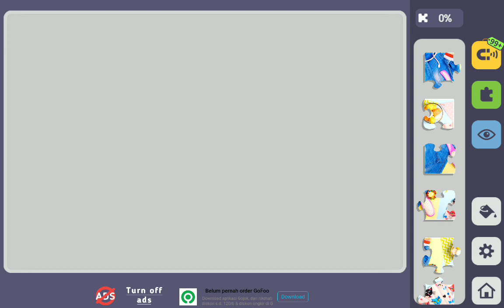Relax Jigsaw Puzzle bagian 168